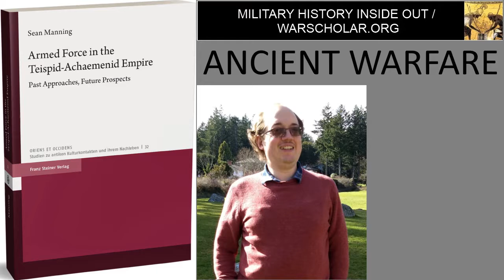Ancient warfare - Persian strategies and conquests book tour interview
Dr. Sean Manning has studied the ancient Persians and their way of war for years and wrote his PhD thesis on the subject. He released a book on the subject and we talked about Persian warfare and government especially in relation to the Greeks. Armed Force in the Teispid-Achaemenid Empire: Past Approaches, Future Prospects (Franz Steiner Verlag Wiesbaden gmbh, 2020)

1:06 - Sean talks about Cyrus the Great and Alexander the Great.
2:39 - Sean talks about how he got into ancient studies.
3:30 - Sean talks about how ancient Persian has been studied in the past.
7:43 - Sean talks about how ancient armies were formed.
13:32 - Sean talks about the chronology of conquest.
14:40 - Sean talks about how this small group created an empire.
17:45 - Sean talks about how this empire was able to fight in some many different terrains.
19:47 - Sean talks about how these armies fed themselves.
22:27 - Sean talks about where resources were found in this area.
24:38 - Sean talks about trade routes in the area.
26:50 - Sean talks about languages in this area.
29:19 - Sean talks about language in militaries.
33:00 - Sean talks about the system of conscription in use with these militaries and the ordinary soldiers.
37:02 - Sean talks about the long term history of this period.
38:25 - Sean talks about military footwear.
40:44 - Sean talks about his resources.
46:56 - Sean talks about ancient Persian historians.
49:49 - Sean talks about modern researchers repeating incorrect military narratives from the past.
51:42 - Sean talks about wanting more information about ancient chronology.
54:02 - Sean talks about the ordinary people in these ancient empires.
56:19 - Sean talks about who was placed in charge of smaller kingdoms.
1:04:15 - Sean talks about where his sample chapter is located and where to find his work on line.
1:07:15 - Sean has a website at at bookandsword.com

Free book sample the free sample chapter / Probekapitel is the grey button in the upper left

If you like this video, search for my military history, fiction and storytelling, and for space exploration info in the links below – videos, podcasts, photos and more.  Thanks.

MILITARY HISTORY
- Subscription and Links Page (Newsletter / Apple Podcasts / Google Podcasts / Spotify / Stitcher / Youtube / Facebook / Twitter / Instagram)